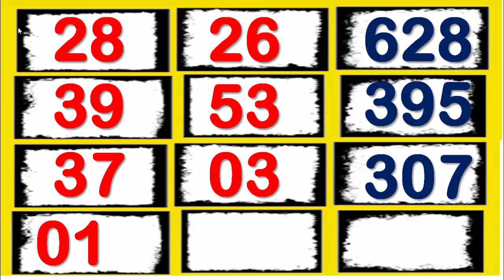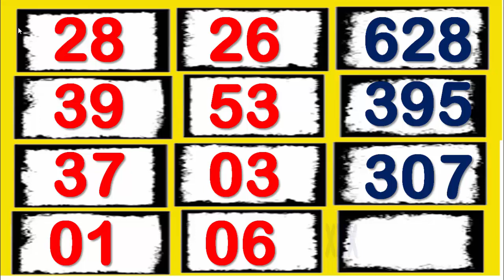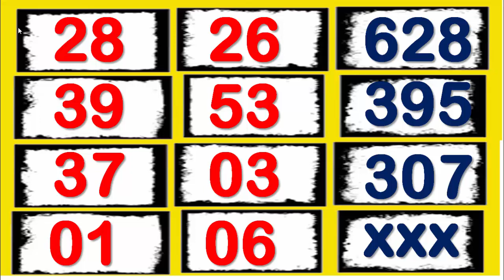คู่จิ้นที่ดีที่สุดที่เคยเห็น !!! ไปชมกันเลยงวดวันที่ 16 กุมภาพันธ์ 2564